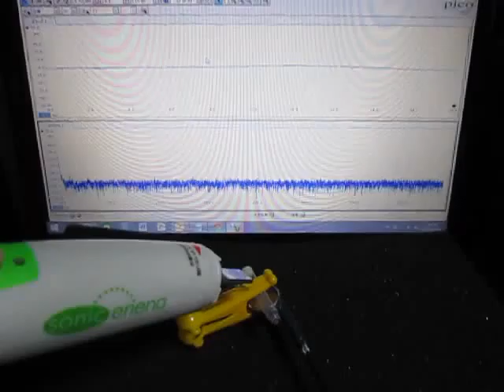超音波テスター Ultrasonic tester